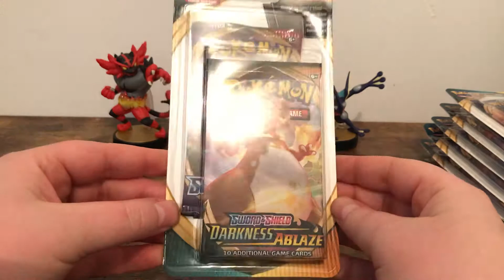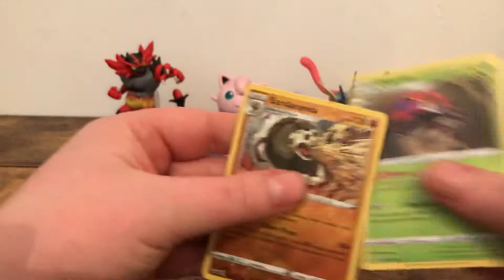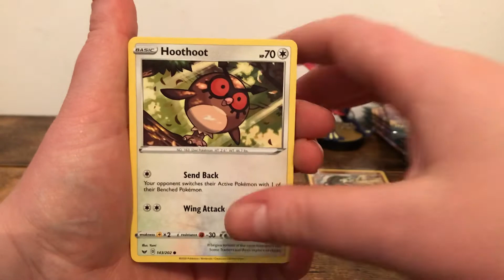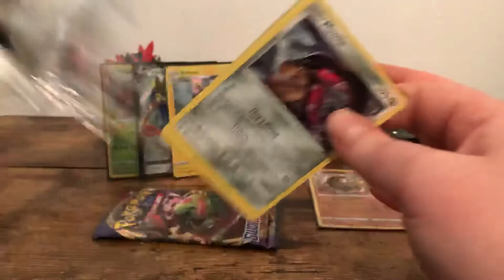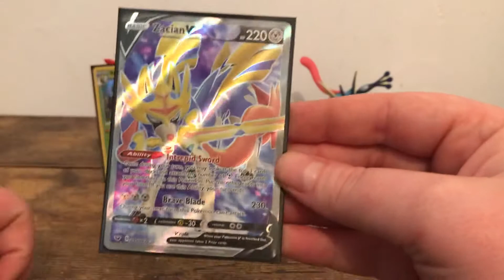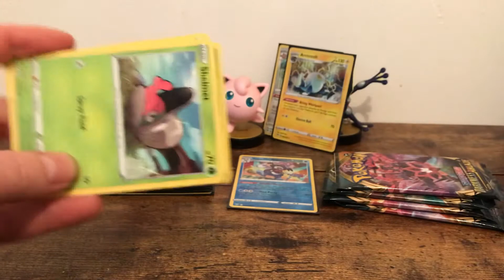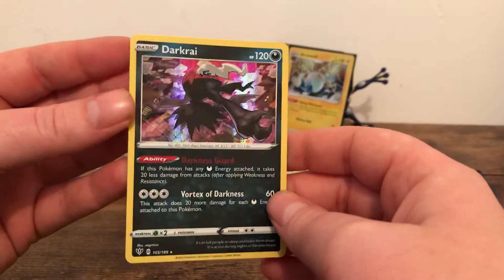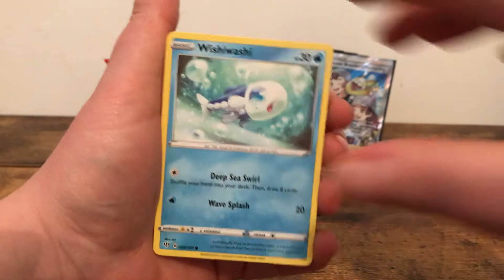Pokémon Card Opening - Darkness Ablaze & Sword and Shield Double packs!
Welcome to this Pokémon Card Opening of the Darkness Ablaze & Sword and Shield Double packs!

I was thrilled when I saw these for sale here in Australia because they are such great value, and it seems the pull rates are great too!

If I see these for sale again here in Sydney I’ll definitely be buying some more and trying some more for Charizard and Butterfree 😄